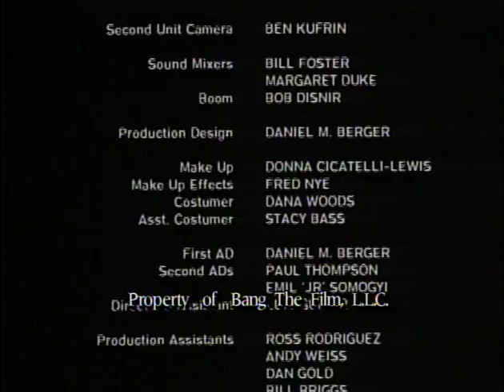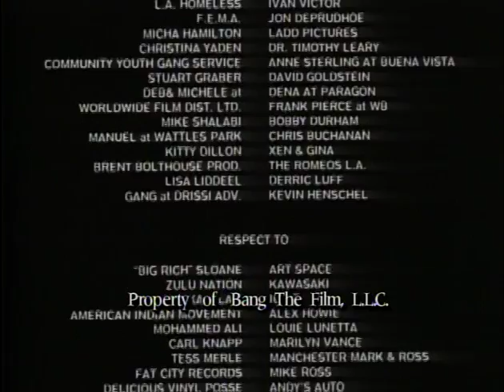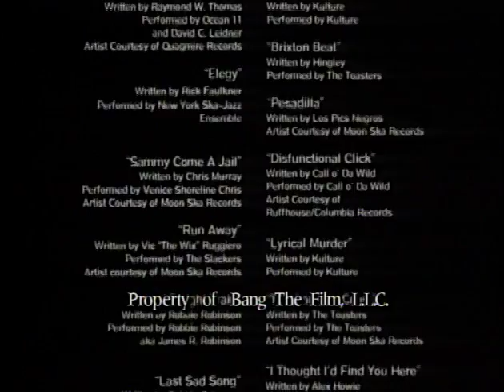Bang a Film by Ash Baron Cohen